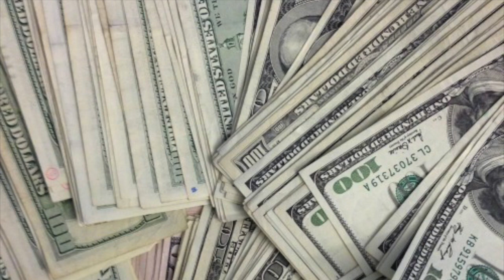Lil Baby & Marlo - Whatchu Gon Do Ft. PnB Rock [Prod. By IBeatz & Billboard Hitmakers]